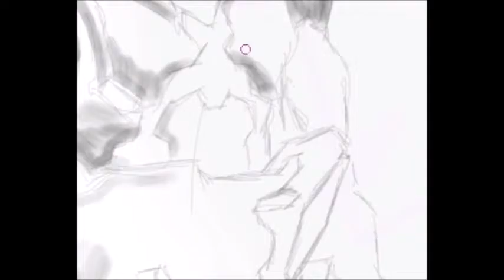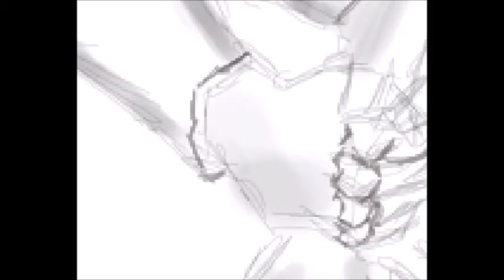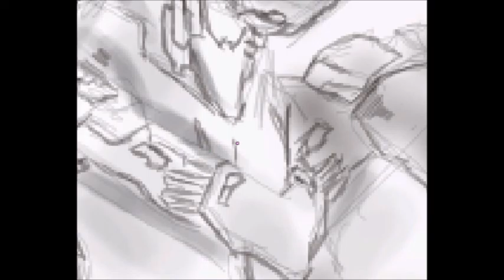Cyborg Hammer gun speed paint.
Just a sped up quick drafting through the painting process.